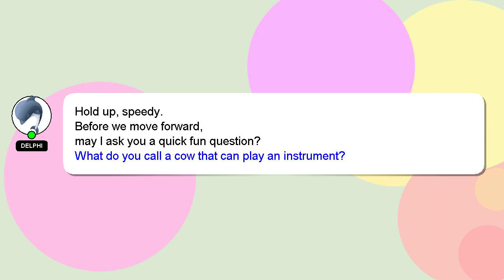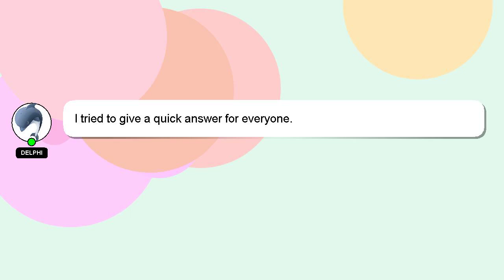How to change iqama number in stc sim?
Allow me to introduce myself briefly, Howdy, my name's Delphi. I can assist you in answering your queries. - How to change iqama number in stc sim?

Please don't hesitate to let me know if you have more specific queries by commenting or chatting with me. Your answer will be acknowledged and appreciated, and I will 'heart' it as a sign of gratitude.

*2 What we are experimenting :*